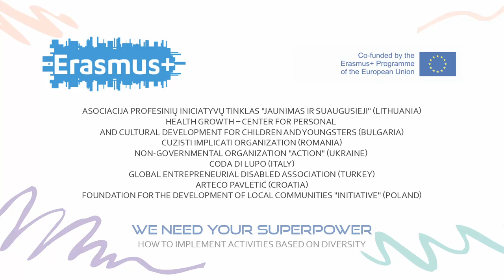Marinko about project "We Need Your Superpower"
Mobility of youth workers
"We Need Your Superpower. How to implement activities based on diversity."

The committed organizations:
Asociacija Profesinių Iniciatyvų Tinklas "Jaunimas ir Suaugusieji" (Lithuania)
Health Growth – Center for personal and cultural development for children and youngsters (Bulgaria)
Cuzisti Implicati Organization (Romania)
Non-governmental organization "ACTION" (Ukraine)
Coda di Lupo (Italy)
Global Entrepreneurial Disabled Association (Turkey)
ARTECO Pavletić (Croatia)
Foundation for the Development of Local Communities "Initiative" (Poland).